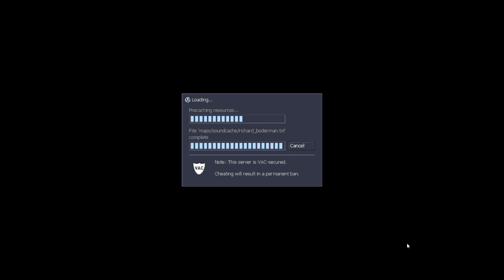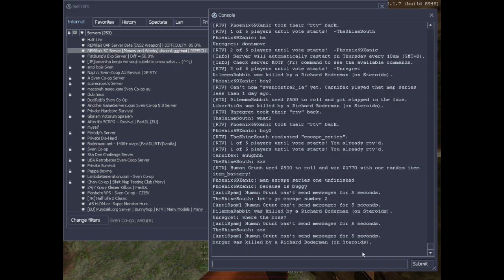SCs Remilia Server - Richard Boderman (Part 1)